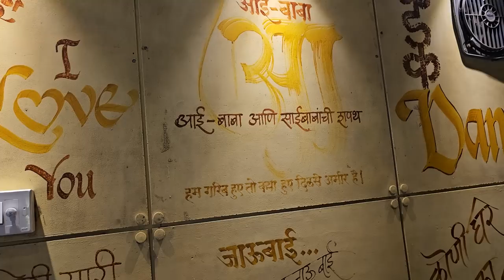सुभेदार मुवीच्या शूटिंग ची तयारी 😍आज रंजिता लंच करणार दिग्गजांसोबत @CrazyFoodyRanjita Rohan's Vlog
HotelMh09 Shetkari
Shop no 5, Jeevan Vikas Kendra Marg, Louis Wadi, Thane West, Thane, Maharashtra 400604

►►►My Cameras:
1. Sony ZV1 Camera
2. Canon 200d
3. GoPro HERO9 Black Holiday Bundle
4. DJI Pocket 2 - Handheld 3-Axis Gimbal Stabilizer

►►►My Mic :
1. Rode VMGO Video Mic GO
2.Rode Wireless Go
3. Wired Mic
4. Wireless Mic

►►►New Mic:
Sennheiser MKE 200